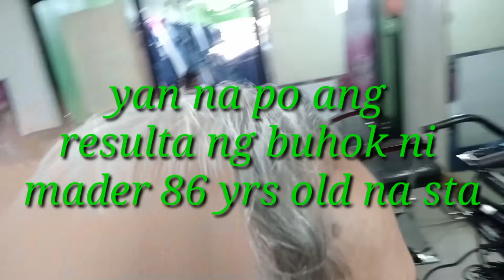ieger vlog barbercut hair style # 86yrs. old madam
baeuty adventure lifestyle blog